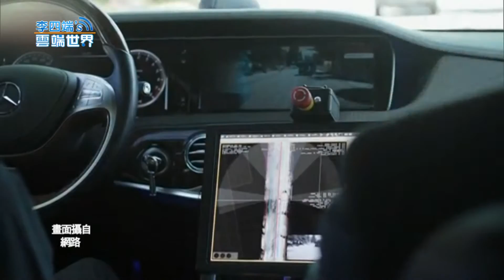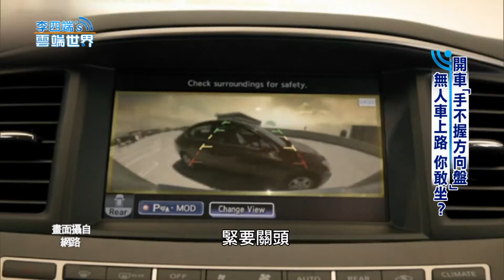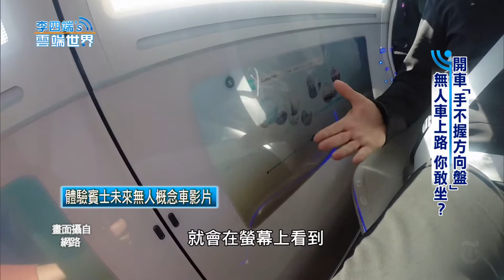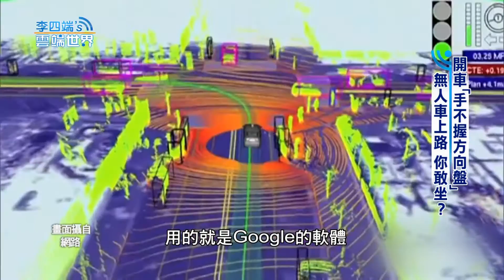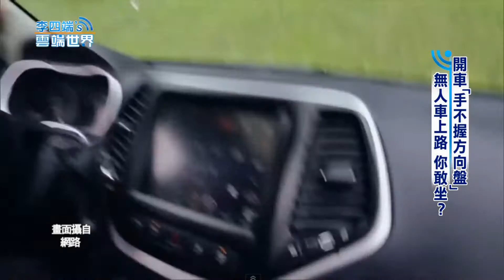【李四端的雲端世界】2015/10/17 第184集 開車「手不握方向盤」 無人車上路 你敢坐?